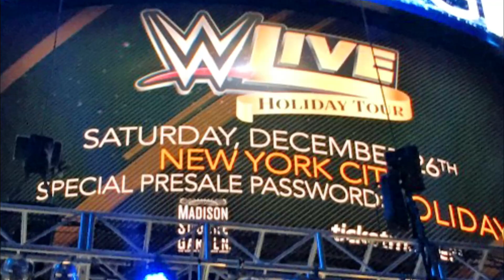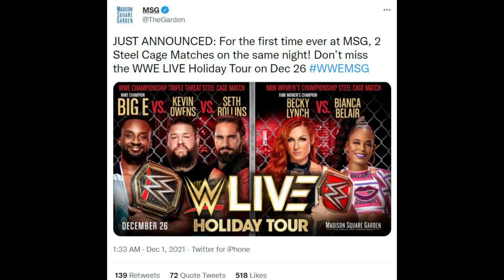SHOCKING ! 2 STEEL CAGE Matches ANNOUNCED 2021, WWE MSG 2021 Steel CAGE Matches CONFIRMED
Topics Covered in this video::::::::::::::::
1) Big E Vs Seth Rollins VS Kevin Owens STEEL Cage MATCH 2021
2) WWE Madison Square Garden 2021 MATCH Cards
3) WWE MSG 2021 Matches Confirmed
4) WWE Announced 2 STEEL Cage Matches For MSG 2021
5) HUGE Steel CAGE Matches ANNOUNCED For MSG 2021